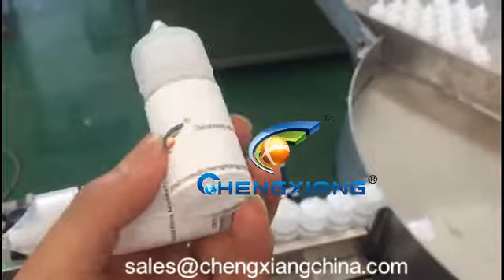CX-YGF 30ml e liquid filling capping machine for V2 samples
Model:  CX-YGF   Vape juice liquid filling capping  machine
Sunny
Saleslady
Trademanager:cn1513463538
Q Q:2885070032